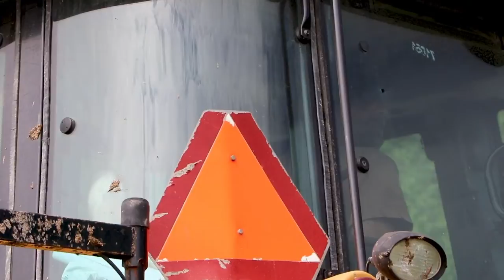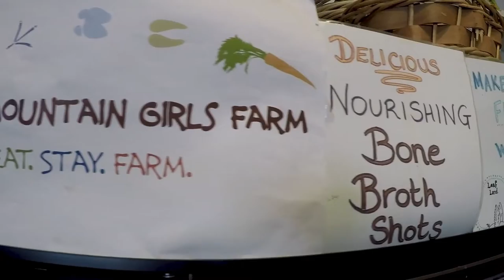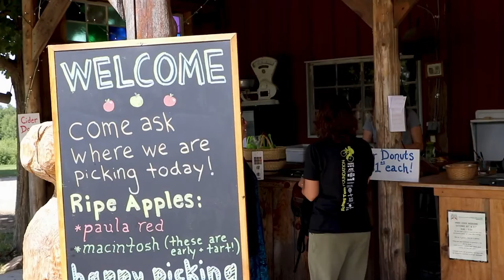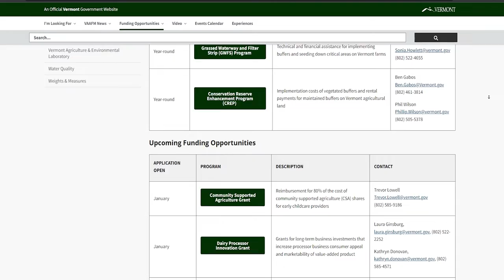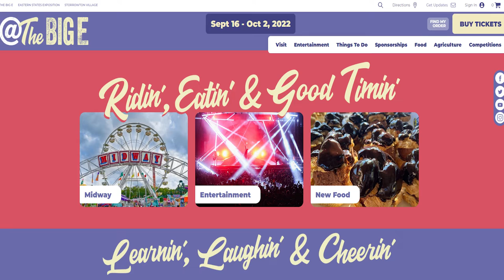Positively Vermont Interview with VT Agriculture Secretary Anson Tebbetts - September 12, 2022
Agriculture Update: Dennis McMahon speaks with Anson Tebbetts Secretary of the Vermont Agency of Agriculture Food and Markets.